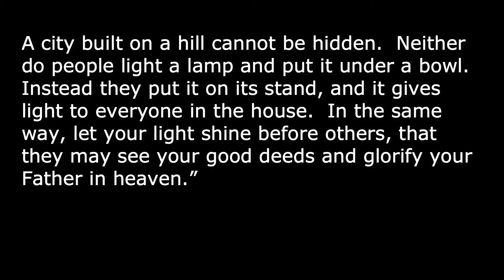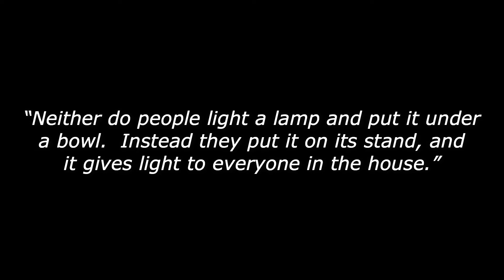Follow: Week 2 with Pastor Alan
Pastor Alan explores Matthew 5: 12-13 and the words of Jesus.  What does it REALLY mean to be the "Salt of the Earth"?